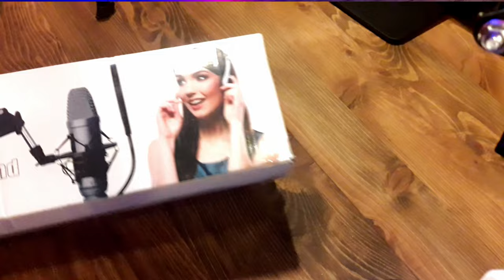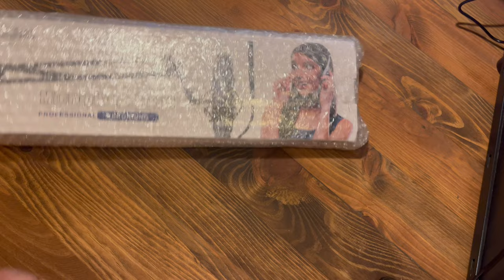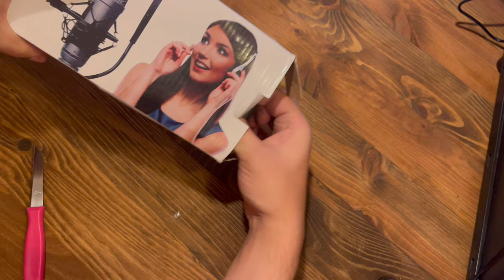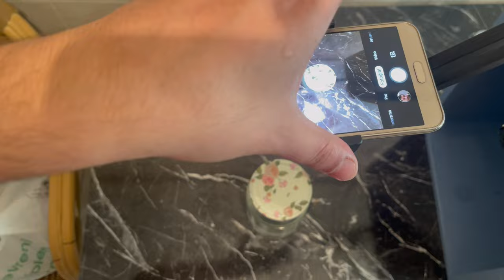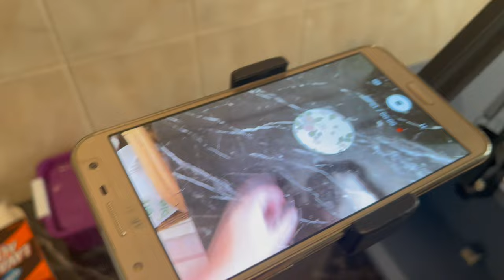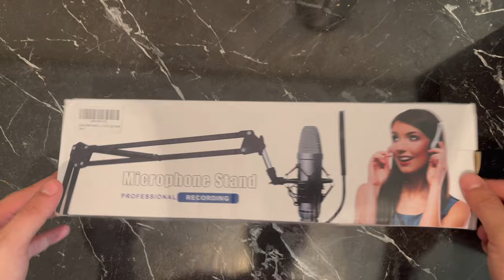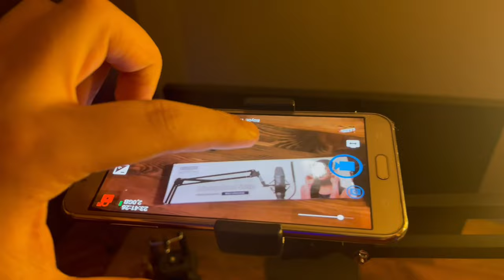Deveboynu Tripod Üstten Çekim İçin Tripod Tepe Çekimleri Yapmak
Merhabalar deveboynuzu tripod incelemesi yaptım sizler için deveboynuzu trip genelde esnek tripod şeklidir tepeden ürün inceleme ya da detaylı bir obje göstermek için kullanılır iyi seyirler